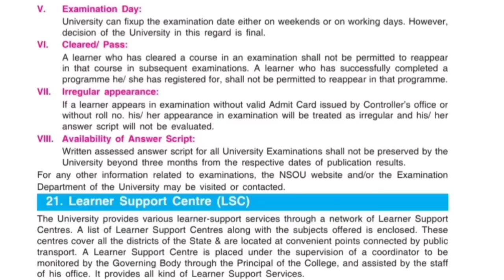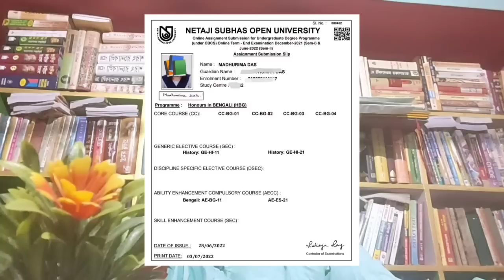NSOU পরীক্ষা 2023 || Update 2023 || UG 1st 2nd & BDP || Assignment 2023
nsouug1st year exam form fill up price